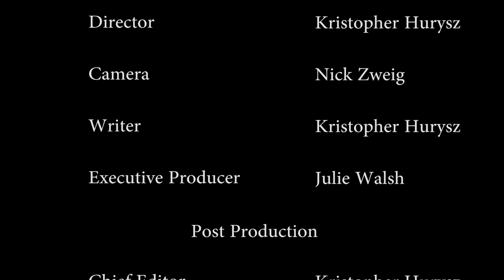Student vs Finals Ep 5.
In the last episode of this season, Tiger Hills seeks the proper shelter to get his studying done and prepare for his exams. Good luck in your finals!